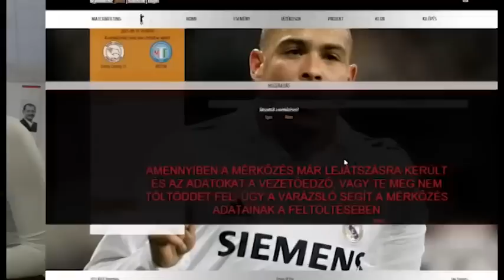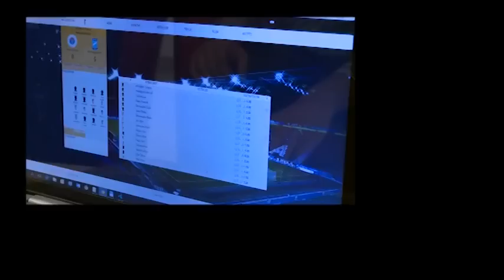2015 10 23 Match meeting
A Matchmeeting és a Vasas Kubala Akadémia remek kapcsolata